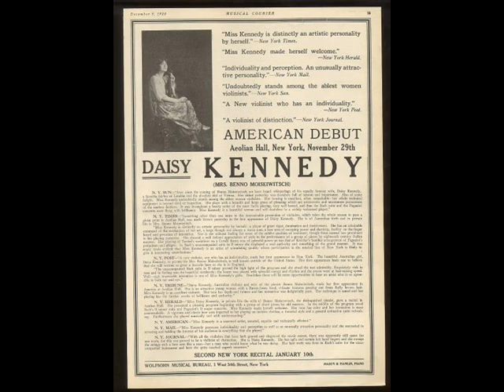Zimbalist: Slavonic Dance - Daisy Kennedy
Found at damians78s.co.uk, a great site with many wonderful downloads available.

Daisy Fowler Kennedy (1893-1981), violinist, was born on 16 January 1893 at Kooringa (Burra), South Australia, fifth of six children of Joseph Arthur Kennedy, a schoolteacher born in Northern Ireland, and his wife Elizabeth Isabella, née Lorimer, born in South Australia. At the age of 7 Daisy began violin lessons in Adelaide with Mrs R. G. Alderman and in 1906 won a scholarship to the Elder Conservatorium of Music as a student of Hermann Heinicke. In 1908 she played for the visiting virtuoso Jan Kubelik, who recommended that she study in Europe.

After tuition with Otakar Sˇevcˇík in Prague and at the Vienna Meisterschule, she made her début in Vienna in October 1911 and in London two months later. She settled in England in 1912. Equally adept as a recital artist and a concerto soloist, she played regularly with leading orchestras under such conductors as Sir Henry Wood and (Sir) Landon Ronald. Her tours took her to Poland, Bohemia, Austria, France, Hungary, North America and Egypt.

On her tour of Australia and New Zealand in 1919-20 Kennedy was greeted with acclaim. On 17 April 1914 at the register office, Marylebone, London, she had married the Russian pianist Benno Moiseiwitsch, with whom she often performed. The marriage ended in divorce in 1924. On 16 December that year she married the poet and dramatist John Drink-water, also a divorcee, at the register office, Kensington, London.

Kennedy possessed a brilliant technique and striking stage presence, and was much admired for her innovative repertoire. The New York Times praised her `breadth of style', `powerful tone', and `certainty of intonation'. In 1927 she caused a stir when she publicly complained of insufficient rehearsal time for a Promenade Concert engagement in London. The music critic Ernest Newman observed: `I am delighted to find, for once, an artist with the will and the pluck to fight her own battle'. In the late 1920s Kennedy concentrated on her role as wife and mother. She performed less often, although in 1932 she formed the Kennedy Trio with her cousin, the cellist Lauri Kennedy, and his pianist wife Dorothy McBride. She was seriously injured in a motorcar accident in 1937, and her husband died shortly after. Left impecunious, she became the conductor and leader of a light orchestra at the Regent Palace Hotel in London, remaining there until 1950.

Survived by two daughters from her first marriage and one from her second, Daisy Kennedy died on 30 July 1981 at Hammersmith, London, and was cremated. Her ashes were scattered in the Adelaide hills. A woman of independence and determination, she moved in the highest social circles and was famed for her beauty and glamour. Kennedy's Columbia recordings, now rare, are a testimony to her considerable artistry as a musician. Her eldest daughter, Tanya Moiseiwitsch (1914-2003) was an influential designer for the theatre.